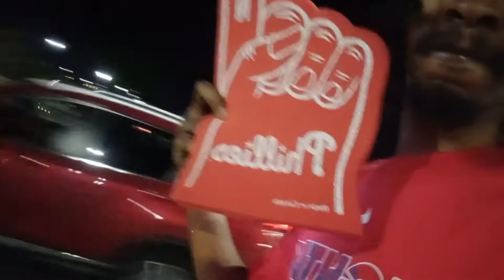CEO Lamar Ward Family Fun| Phillies @ Braves Citizens Bank Park Bryce Harper Out 3| Team Se7en News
This Video Displays Actual Deliveries Done By Team Se7en Delivery Services
Music Fashion Events Delivery Chauffeur One Stop Shop and Beauty In the Badlandz
Hours Of Operation 12pm to 12am